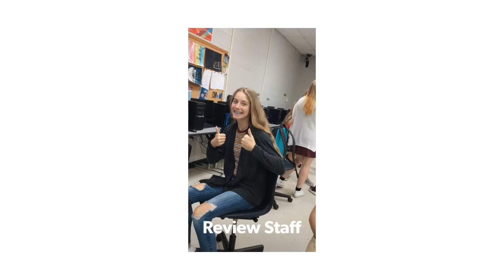Royal Review Episode 17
We are back with another Royal Review! This week, we touched on  sports, current events, and positive & encouraging words.